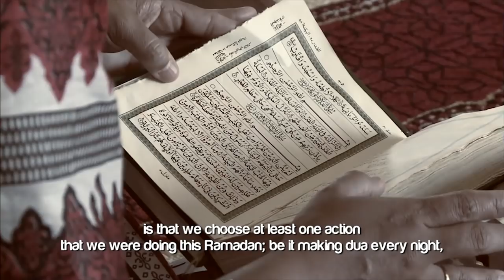One Deed ᴴᴰ ┇ Must Watch ┇ by Ustadh Dr. Farhan Abdul Azeez ┇ TDRRamadan2014 ┇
Speaker: Ustadh Dr. Farhan Abdul Azeez

One Deed ᴴᴰ - by Ustadh Dr. Farhan Abdul Azeez

You know, Subhan’ Allah brothers and sisters, you know when the Messenger of Allah Sallallahu Alaihi wa Salaam fell sick and he was in his last moments he was; Aisha his wife narrates that was lying down with his head between her chin and her chest and in his last moments, he raised his hand and he said, ‘O Allah, I ask You for companionship with the Highest,’ meaning, I ask you for companionship with You; I wanna be your companion. Right, now Aisha says that when he Sallallahu Assalam says this, she knew that he had chosen to go to Allah Subhanahu wa Ta’ala and not stay in this world. And when he passed away, the Ummah fell into a state of confusion and chaos. Like, no one knew what to do. ‘Uthman, he couldn’t even speak, he couldn’t even speak; the narration says he couldn’t even speak. He sat down in the house of Fatimah; in his home. Umar Ibn Al Khattab (ra) he actually stood up in front of the companions in Masjid Nabawi and he pulled out his sword and he said, ‘whoever says, whoever claims that Mohammed Sallallahu Alaihi Wasallam has died, I will kill him with this sword of mine! He hasn’t died; he hasn’t died; he will never die!’

Abu Bakr, when he heard the news that the Messenger of Allah passed away, he came, he was out of town, he came into Medina, and he came into the masjid, and he , you know, he went into the room of Aisha (his daughter) where the messenger passed away. And the Messenger of Allah, he found him with his face covered, and he uncovered his face and he kissed him on the forehead and he said that, ‘you will die the death that Allah has written for you and Allah will never cause you to die twice; you’ve passed away.’ Then he comes out, he finds Umar addressing the people and he says, ‘Umar, sit down; stop.’ And Umar didn’t listen in his emotional state that he was in (ra). then Abu Bakr begins addressing the crowd, and the people gravitate towards Abu Bakr (ra), and he says, he says that, ‘whoever used to worship Muhammad Sallallahu Alaihi Wasallam, know that Muhammad Sallallahu Alaihi Wasallam has passed away, and whoever used to worship Allah, know that Allah is alive and he never dies.’

This woke the companions up from their state of shock, and honestly brothers and sisters; the same can be said for our Ummah right now. That after Ramadan, we just all go back to sleep. It’s as if we forget about Allah Subhanahu wa Ta’ala; forget about our duties to Allah Subhanahu wa Ta’ala, and the same reminder needs to be given. Whoever used to worship Ramadan, then know that Ramadan has passed; it’s done! Ramadan is over. Eid is now here and we’re done. We’re over with Ramadan. But whoever amongst you used to worship Allah Subhanahu wa Ta’ala, know that Allah is alive and he never dies.

And that’s my advice to you brothers and sisters; that we continue worshipping Allah Subhanahu wa Ta’ala, we choose something this Ramadan, we don’t fall into the trap of just, you know, worshipping Allah in Ramadan, but we choose something; at least one thing, maybe more, and we worship Allah Subhanahu wa Ta’ala throughout Ramadan with this. With that, I close. We ask Allah Subhanahu wa Ta’ala to give us the Tawfeeq to be amongst those who worship him throughout the year and draw closer to him every single day of our lives until we meet him.